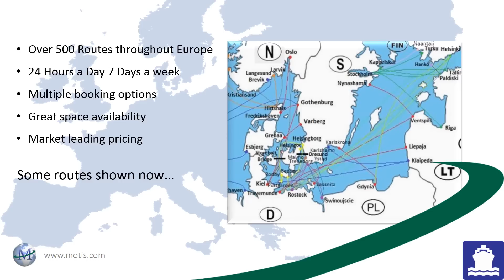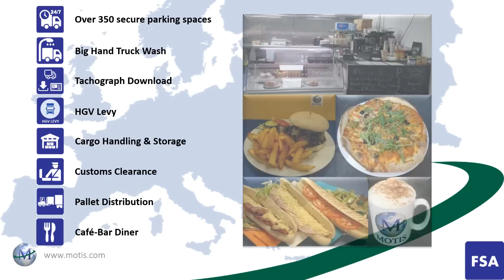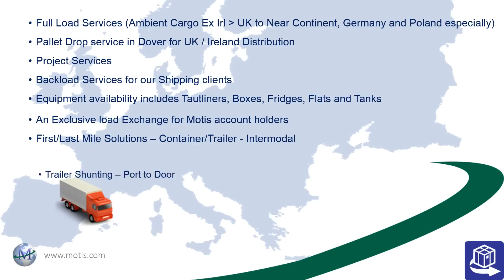Moving with Motis...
An overview of the many services available to help you move forward with Motis.